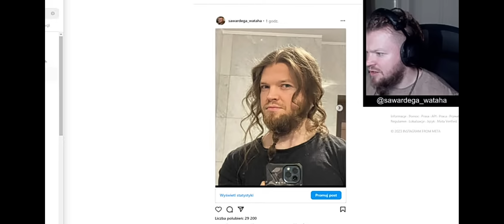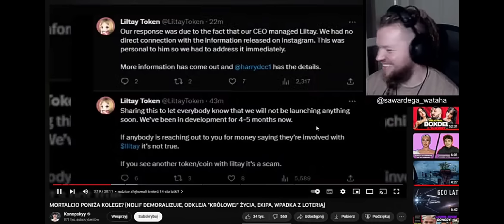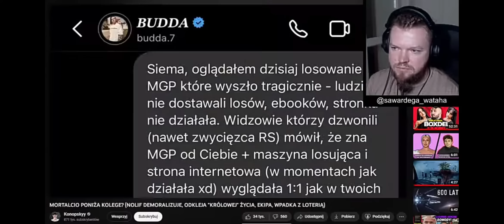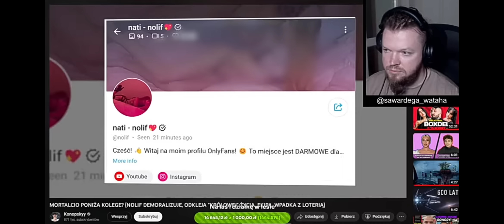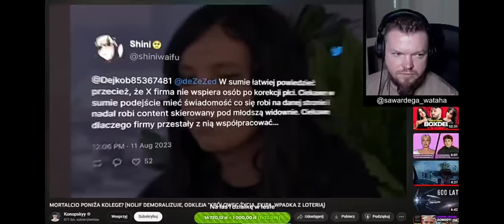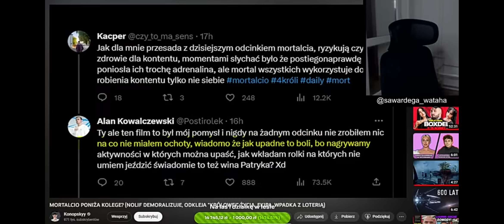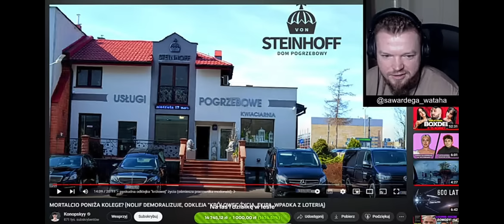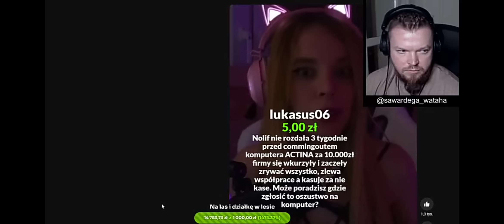☝WARDEGA🎯WATAHA🎯Live 15.08.23🎯part 1